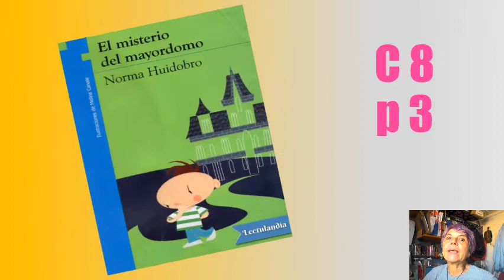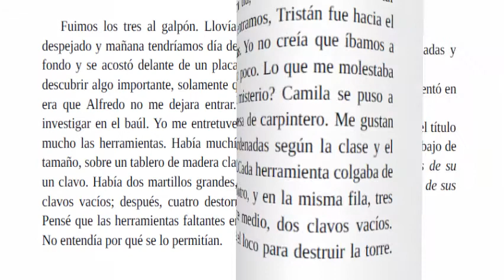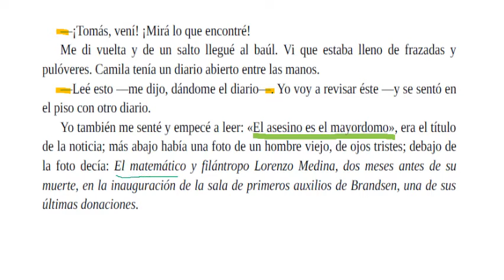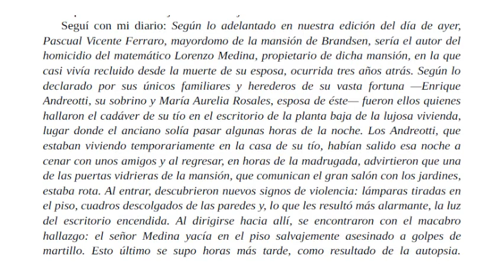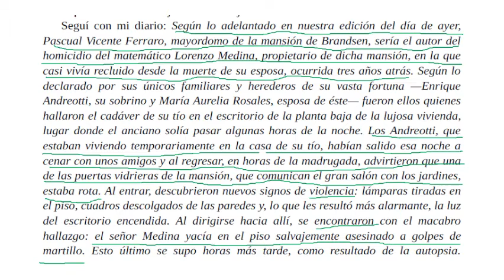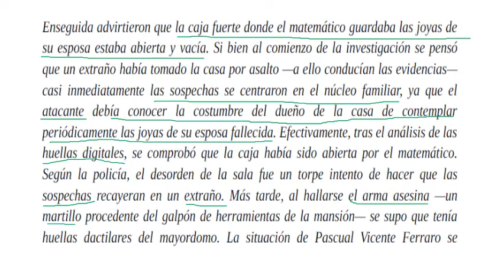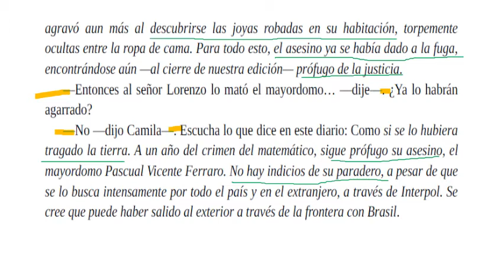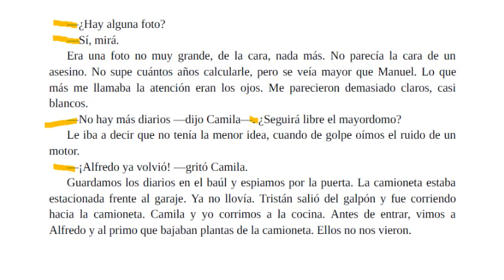C 8 p3 El misterio del mayordomo Norma Huidobro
¡¿El mayordomo es el asesino?!